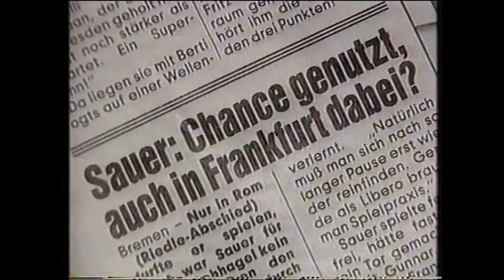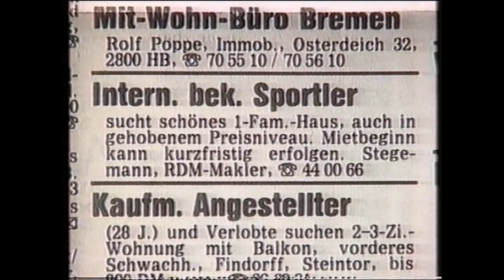Als Werder Klaus Allofs 1990 aus Bordeaux nach Bremen lotste.